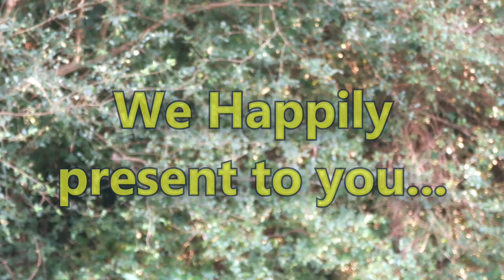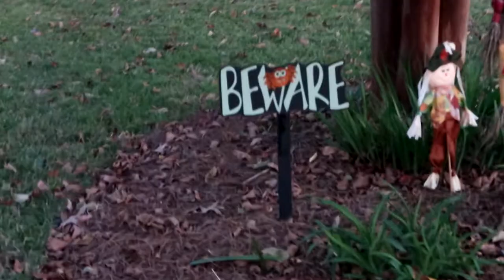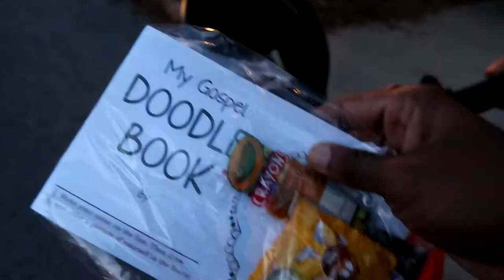The QT Couple Halloween Special (Baby's First Halloween)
This QT Couple Halloween special vlog marks Baby Jax's first halloween ever!

30 day money back guarantee

About Q and T:
Q's Instagram: iamqtal
Q's Twitter: iAmQTAL
T's Instagram: ChocolateBelle7
T's Twitter: ChocolateBelle7
T's Snapchat: helovemy_cheeks